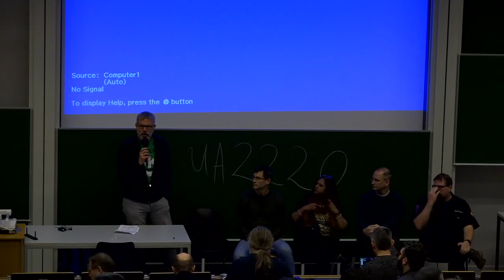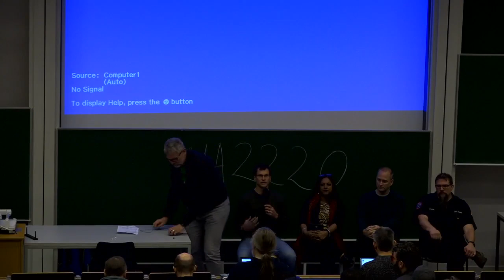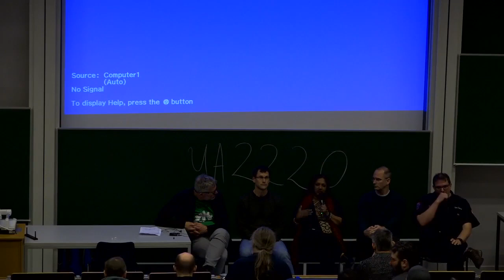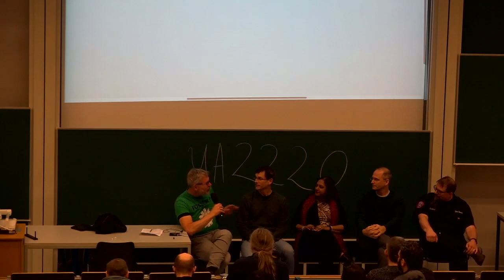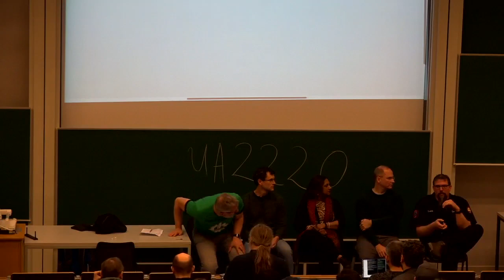Advocating For FOSS Inside Companies Redux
by Tom Marble, Charles Eckel, Nithya Ruff, Duane O'Brien and Jeff McAffer

Companies regularly use and contribute to FOSS.  Most larger companies now employee internal staff who make policy decisions, recommend Tools,  oversee license compliance, teach others about FOSS, and interpret community politics for the
company. Different offices and departments usually differ in their approaches to managing, using, contributing to, and releasing FOSS.  This second annual Open Source Program Office (OSPO) panel explores the different approaches companies have to FOSS.